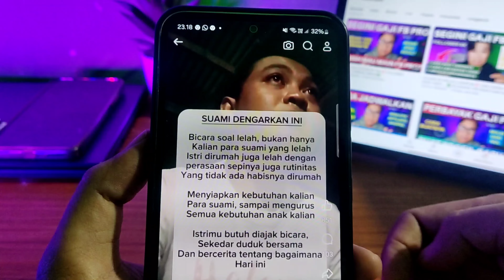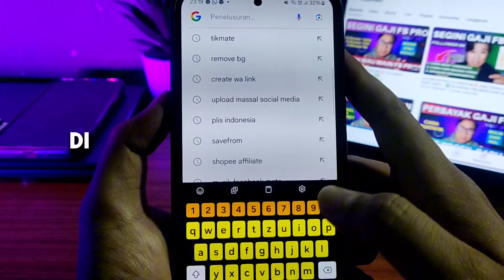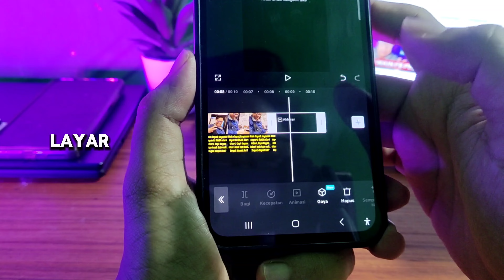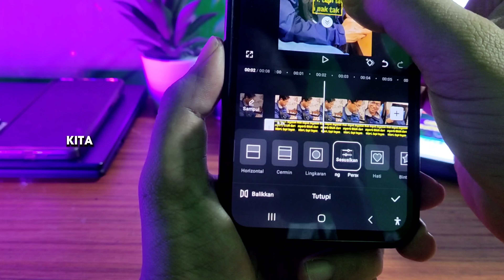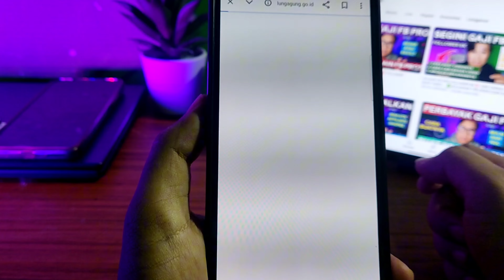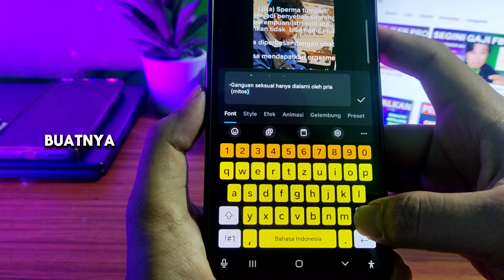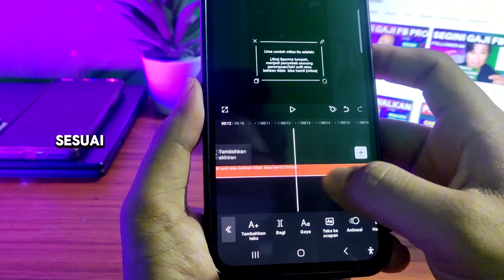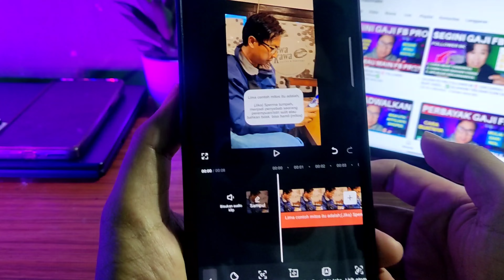IDE KONTEN FB PRO TANPA PERLU NGOMONG‼️ BISA LOLOS MONETISASI & GAJIAN FACEBOOK‼️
buat kalian yang bingung untuk buat konten di Facebook Pro mungkin ini bisa salah satu ide konten yang bisa kalian coba di konten ini kalian tidak perlu ngomong caranya mudah bisa dibuat hanya dengan menggunakan HP langsung aja cek tutorial ya jangan lupa like coment share n subscribe